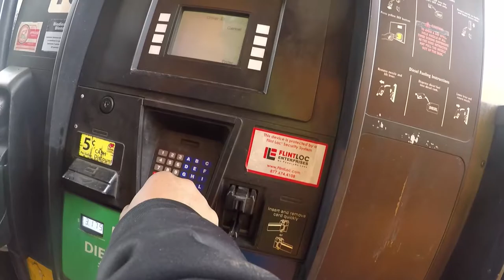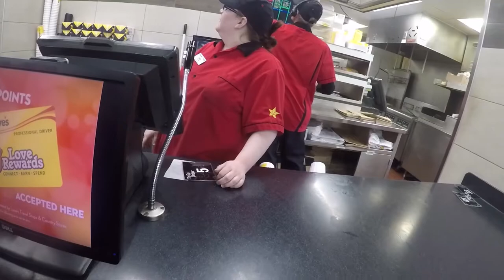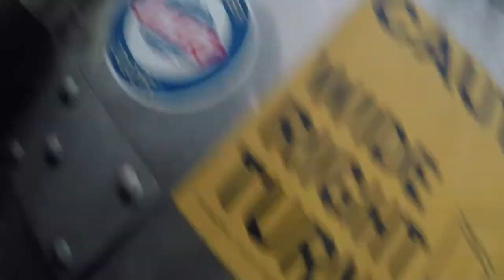LOCKOUTMEN TRAVELS EP1 | A $5 Burger w/ J&R Schugel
Welcome back to the Vlogs!!!
Got my new computer and now im back to editing Along with the new computer came new Programs And a new name. Lockoutmen Travels!! The latest Editing and Photoshop!! So thanks to all who been patiently waiting for me to come back!!!